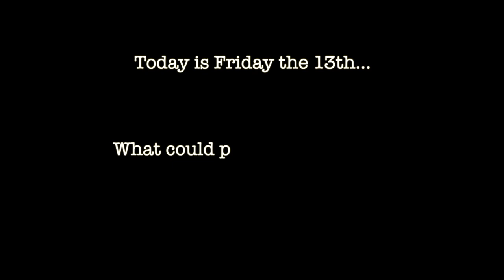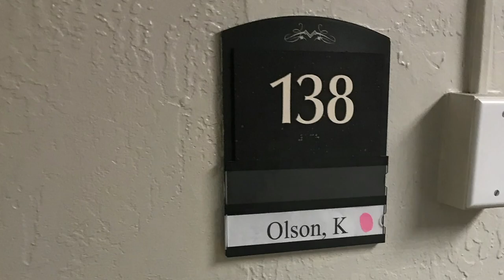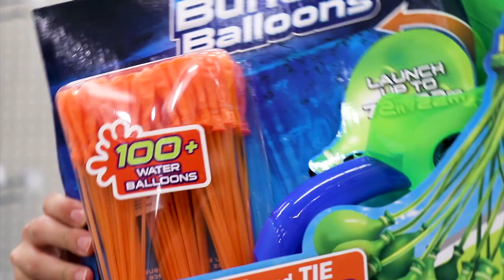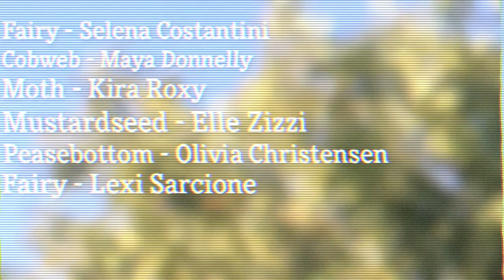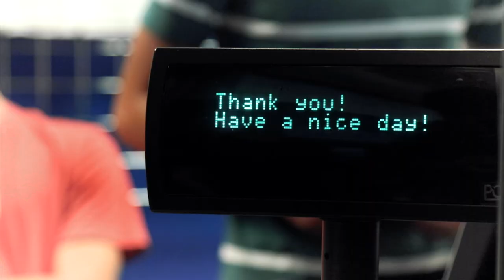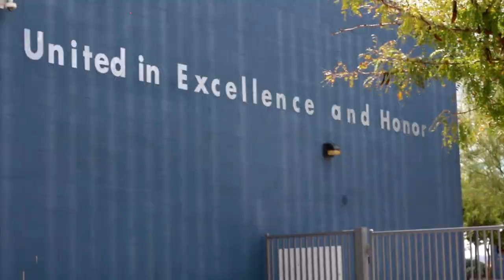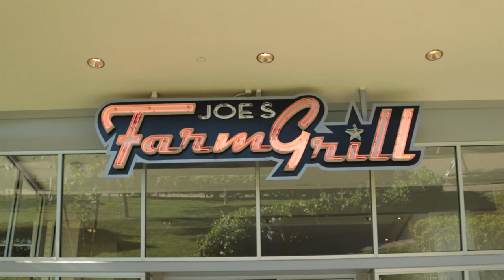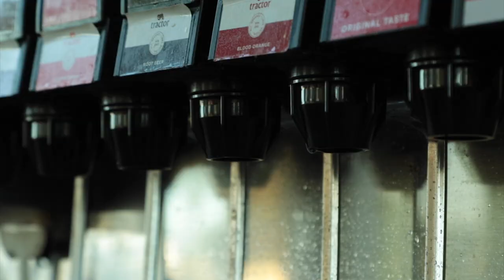THE STUDIO - SEPTEMBER 13, 2019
Higley High School
Gilbert, Arizona